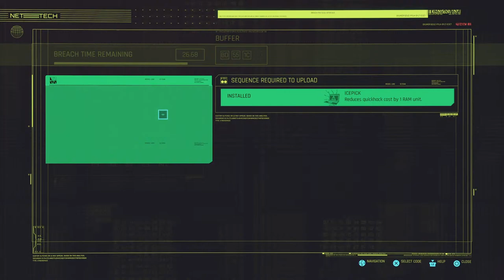Cyberpunk 2077 - Money Glitches And Playing Story! Are We Gonna Kill Adam Smasher Today?!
Playing some Cyberpunk and glitching money!

Playing on PS5 and PC.  Keepin' it cool and awesome as it's the only way I know how!

-Live Streams
-Data Mining
-Tips and Tricks
-Funny Shorts!
-Unique Content